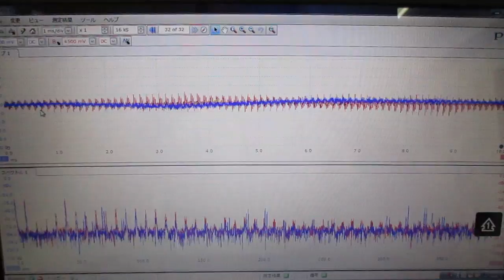超音波「攪拌・分散・乳化・粉砕」技術 ultrasonic-labo